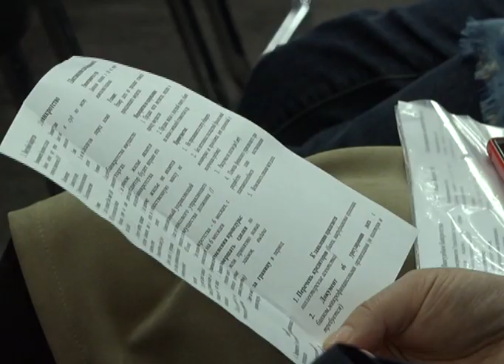Өз өзін банкрот деп жариялаудың да жауапкершілігі бар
Несие қарызын өтей алмай жүргендерді банкрот деп жариялау борышкерге де екінші деңгейлі банктерге де сабақ болғалы тұр. Банкрот деп танылған адамның одан кейін несие алуы екіталай. Ал екінші деңгейлі банктер бұдан былай несие берерде қарыздың қайтарылатынына толық көз жеткізіп алатын болады. Шарасыз күйдегі борышкерлерді банкрот деп жариялау заңын түсіндіру тобы бүгін Ақтөбеге келді. ҚР Мемлекеттік кірістер комитеті өкілдері заң аясында мәселесін шешкісі келетін облыс тұрғындарымен кездесіп, оларды мазалаған сұрақтарға жауап берді. Қазақстанда  екінші деңгейлі банктерден алған несиелерін 1 жылдан астам уақыт бойы төлей алмай жүрген халық саны 1 миллионнан көп. Олардың барлығы бір заңның аясында банкрот деп танылмайды, әрине. Себебі мемлекет басшысы Қасым-Жомарт Тоқаевтың тапсырмасымен әзірленген заңнамада азаматты банкрот деп танудың тетіктері мен талаптары көрсетілген. Өтінім бергендердің қаржылық-материалдық жағдайы  егжей-тенжейлі тексерілетін болады. ҚР Мемлекеттік кірістер комитеті берешектермен және дәрменсіз борышкерлермен жұмыс жасау басқармасы басшысының орынбасары Айбол Аманов бастаған жұмыс тобы өңірлерді 3-ші наурызға дейін түгел аралап, осындай ақпараттық-түсіндіру жұмыстарын жүргізіп шығады. 3-ші наурызда заң күшіне енеді. Айта кетейік, банкроттық туралы рәсімнің 3 түрі бар. Олар  соттан тыс банкроттық,
сот арқылы банкроттық, төлем қабілеттілігін қалпына келтіру.Барлық рәсім түрі қарыз алушының бастамасымен ғана жүзеге асады. Яғни, банк борышкердің келісімінсіз банкроттыққа өтініш бере алмайды. Банк алдында 5 миллион 520 мың теңгеден аспайтын қарызы бар жеке тұлғаға соттан тыс банкроттық қолданылады.
Азаматтың атында  мүлкі болмауы тиіс, қарыз өтемегеніне 1 жылдан астам уақыт өтуі керек. Рәсімінің бұл түріне 5 жылдан астам уақыт қарызын төлей алмаған жеке тұлғалар да жүгіне алады.  Сот арқылы банкроттық 5 миллион теңгеден артық қарызы барларға қолданылады. Сот арқылы банкроттық кезінде қарыз алушының мүлкі сатылады. Алайда несие берген ұйым азаматтың жалғыз баспанасын ол кепілде тұрған болса ғана алып қоя алады. Тұрақты кірісі бар азаматтар  төлем қабілеттілігін қалпына келтіру рәсімін қолданып, қарызын 5 жылға дейін бөліп төлеу мүмкіндігін иелене алады. Жалғыз шарт – қарыз көлемі борышкер мүлкінің құнынан аспауы тиіс.